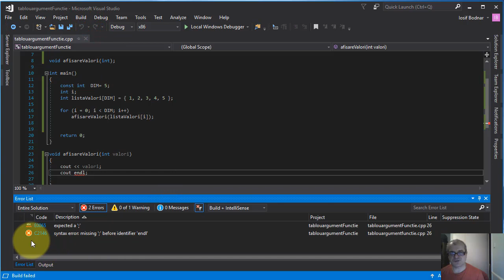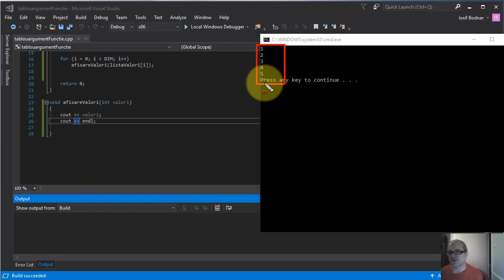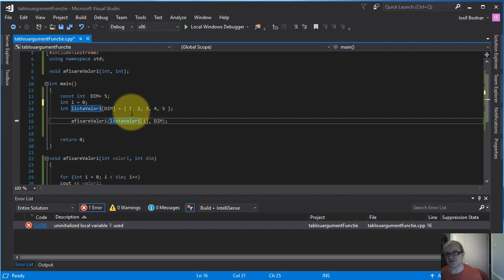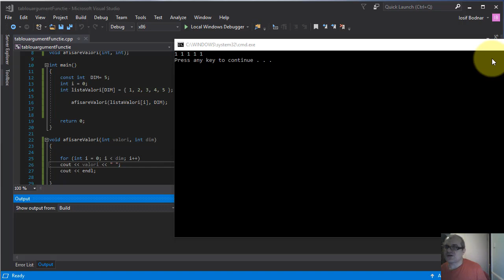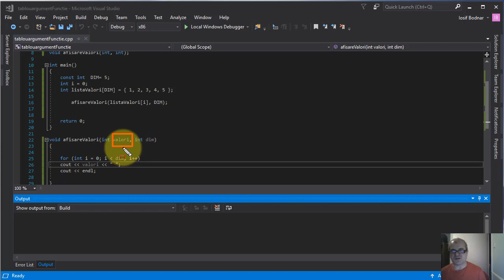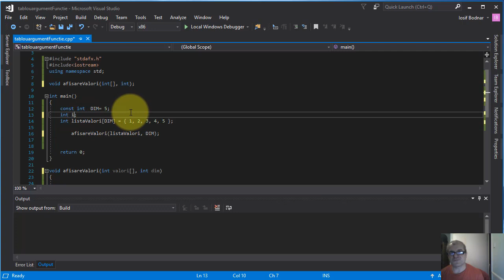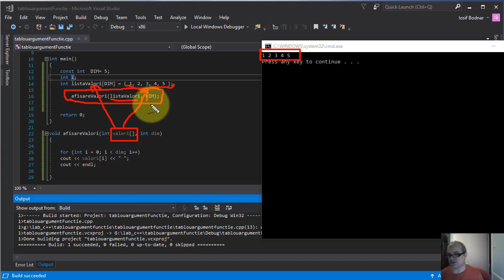Tutorial, curs C++ - Cum utilizam un tablou ca argument al unei functii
In acest tutorial video C++ veti invata cum sa utilizati un tablou ca argument al unei functii.